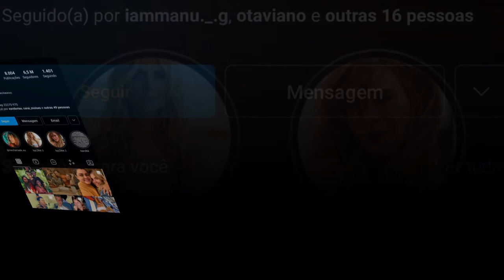8 FAMOSOS QUE JÁ TIVERAM VIDEOS/FOTOS INTIMAS VAZADAS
OLA GALERA ESSE TEMA TAMBÉM JÁ FOI UMA DUVIDA MINHA, MAIS CONFIRAM NO VIDEO PARA FICAR INFORMADO SOBRE OS 8 FAMOSOS QUE TIVERAM FOTOS/VIDEOS VASADOS